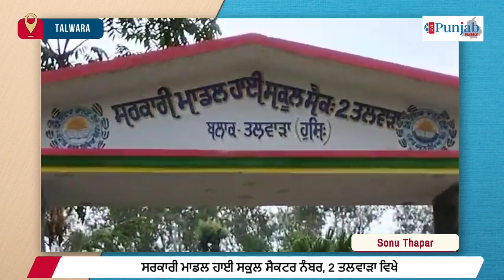ਤਲਵਾੜਾ ਦੇ ਸਰਕਾਰੀ ਮਾਡਲ ਹਾਈ ਸਕੂਲ ਵਿੱਚ ਤੀਆਂ ਦਾ ਤਿਉਹਾਰ ਬਰੀ ਹੀ ਧੂਮਧਾਮ ਨਾਲ ਮਨਾਇਆ ਗਿਆ | LPN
people.